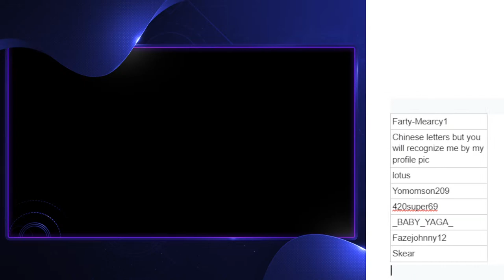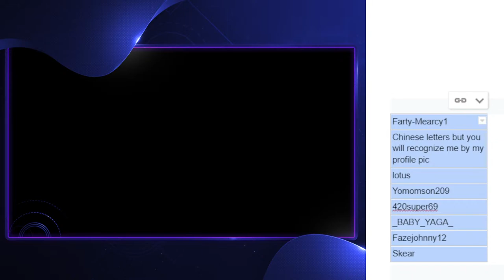1 V 1 Worlds First 10 finger Claw Player + Feet Player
enter your gamer taq in

Products I use:
Belkin F8J212btWHT 3.5mm Audio + Charge Rockstar

Mic Splitter, 3.5mm Headset Adapter

CableCreation 3.5mm Aux Cord, 10 Feet 3.5mm

Left Flydigi Shadow Stinger Trigger

Right Flydigi Shadow Stinger Trigger

USB-C right angle adapter

Elgato 4K HD

Elgato HD60+